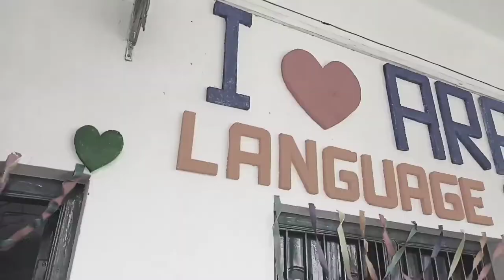Bhangar Mahavidyalaya farewell party 🎉🎉 Sir abdul hai is giving a lecture